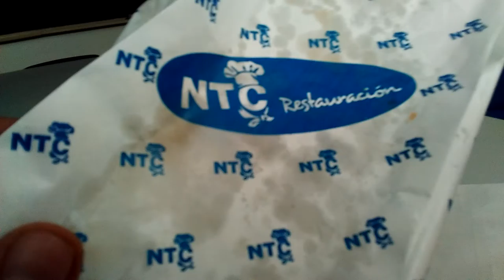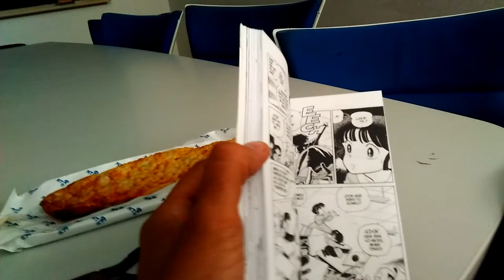Chentando en a faina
As mias meravellosas chentas en a faina videofatera 04